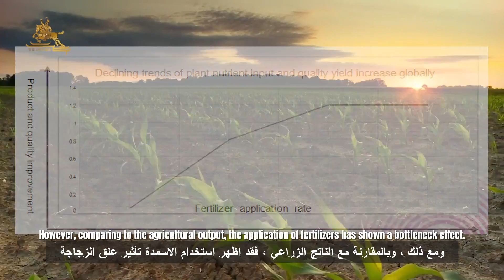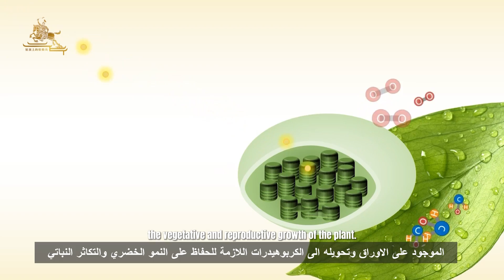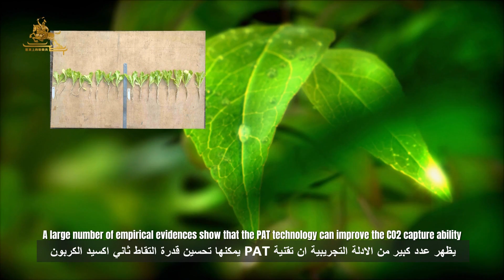Photo Activator，Organic Fertilizer, Fertilizers, Improving Photosynthesis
King’s Landing Photo Activator is an organic fertilizer for improving photosynthesis efficiency in crops.
Benefits to Different Crops:
1. Fruits:
 More Flower Buds
 Better Fruit Set
 Stronger and Bigger Fruits
 Higher Brix and Better Coloring
2. Leafy Vegetables:
 Wider and Greener Leaves
 Stronger Stems
3. Oriental Flowers:
 More Flower Buds
 Longer Blooming Period
 Less Yellow Leaves